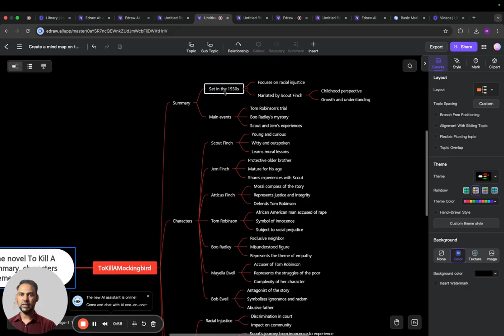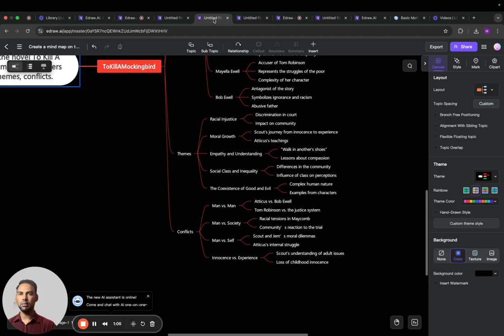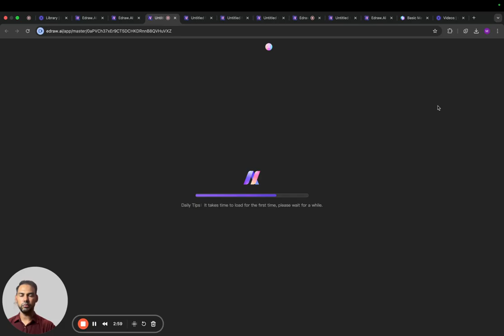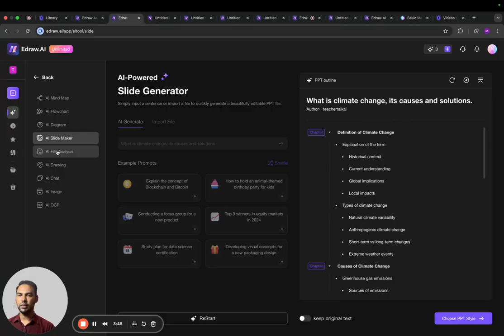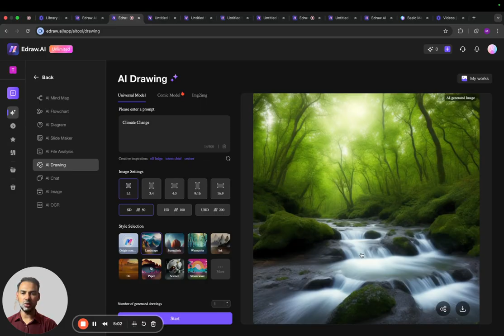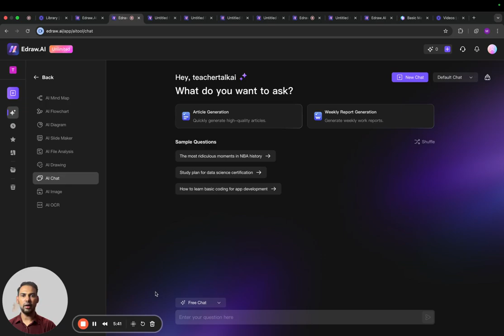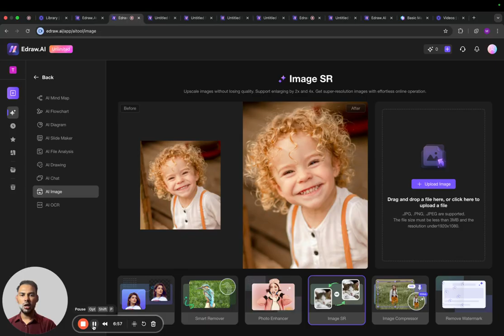How to USE AI Tools to create Presentations and Mind maps?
Description:
EdrawAI is a powerful AI-powered diagramming and mind-mapping tool designed to streamline your workflow and enhance creativity. Whether you need flowcharts, organizational charts, concept maps, or wireframes, EdrawAI makes it effortless with smart automation and intuitive design features.

✨ Key Features:
✅ AI-assisted diagram generation
✅ Easy drag-and-drop interface
✅ Customizable templates for various industries
✅ Real-time collaboration for teams
✅ Export options in multiple formats

Perfect for professionals, students, and teams looking to visualise ideas efficiently. Try EdrawAI today and take your diagramming experience to the next level! 🚀

How does this AI tool makes school 10x Easier?